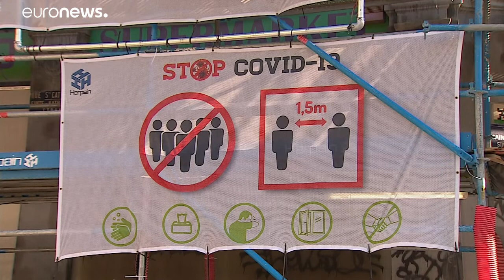Κορωνοϊός και απασχόληση στην Ευρωζώνη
To 60% των θέσεων εργασίας που χάθηκαν το 2020 αφορούσε άνδρες